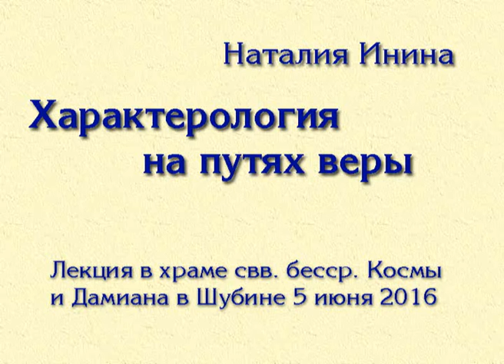Наталия Инина. Характерология на путях веры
ЦИКЛ ЛЕКЦИЙ-БЕСЕД: «ПСИХОЛОГИЯ ВЕРЫ»
пятая беседа с преподавателем психологического факультета МГУ и Российского православного университета, психотерапевтом-консультантом Наталией Ининой
5 июня 2016 в храме свв. бесср. Космы и Дамиана в Шубине
Тема «Характерология на путях веры»
Как характер влияет на нашу жизнь? Возможно ли преодолеть «трудный» характер? Может ли наша вера справиться со сложностями характера? Есть ли характер у святых людей?